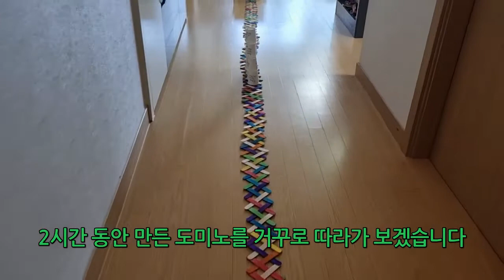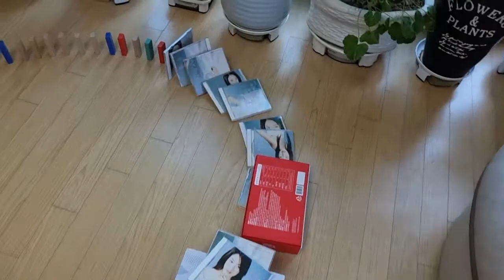와플블록 스틱밤으로 도미노를??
집에 있는 여러가지 물건으로 오랜만에 도미노를 만들어 봤습니다.
아이스크림 막대를 이용한 스틱밤, 젠가, 와플블럭, 책, CD 케이스, 도미노 조각, 스크래블 조각, 구슬 등을 이용해서 만든 멋진 도미노 입니다.